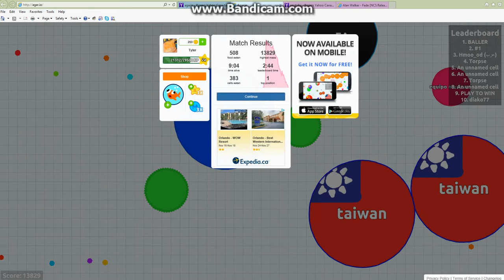AGARIO 500 TO 15000 REAL QUICK (30sec) 14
IMORTALAGAR

I DONT SUCK I JUST WANTED TO FEED EVERY ONE ; }